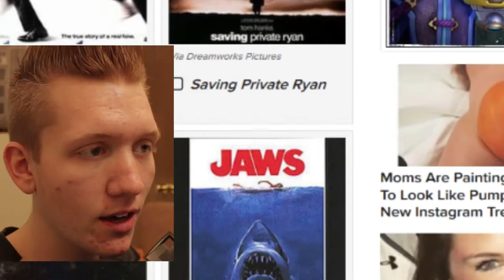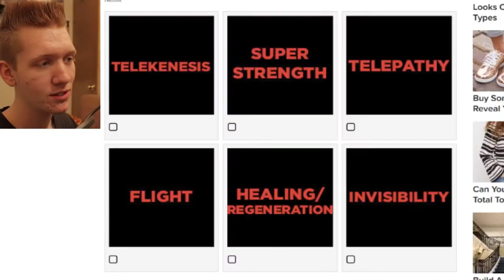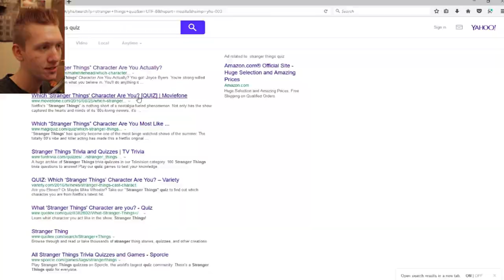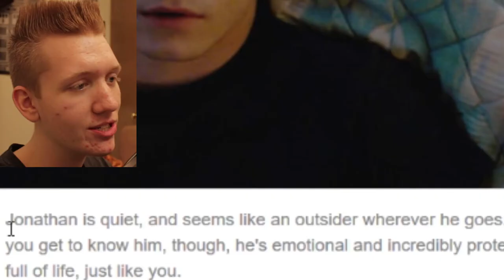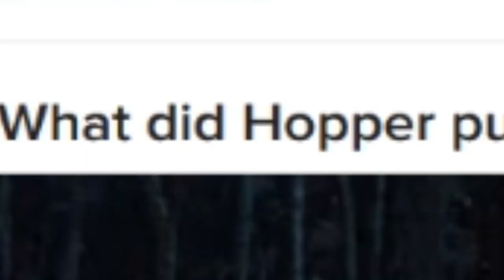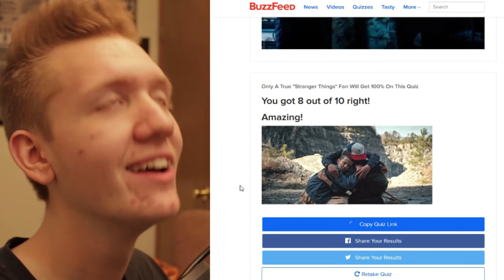Stranger Things Quizzes - Halloween Special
Since Stranger Things Season 2 is coming out soon, I thought it would be fun to do some Stranger Things quizzes!